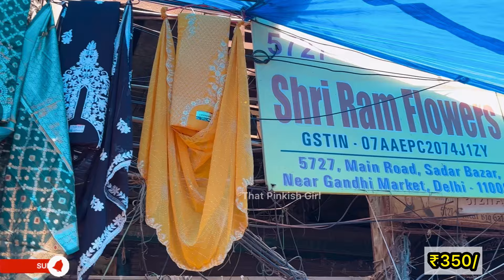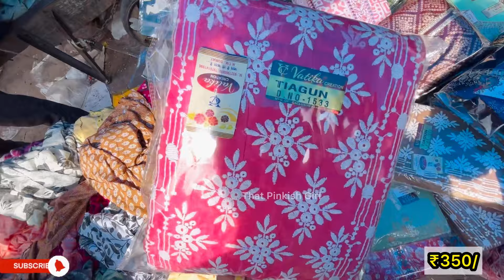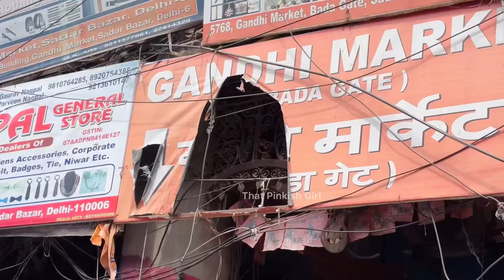sadar bazar sunday main patri market❤️ |sadar bazar latest video 2024|sadar bazar delhi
sadar delhi
sadar delhi news
sadar bazar road
sadar bazar makeup

green market
gurgaon banjara market
sarojini nagar market delhi kurti collection
new banjara market gurgaon
12 tuti chowk market
that pink girl Sadar Bazar